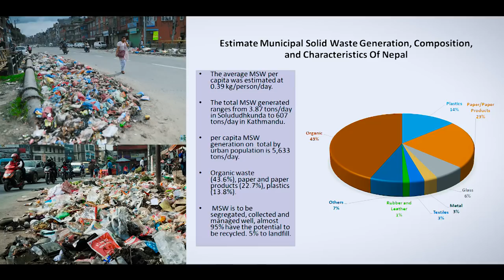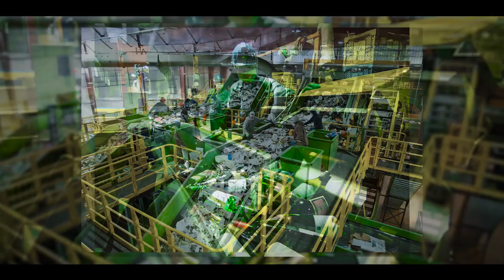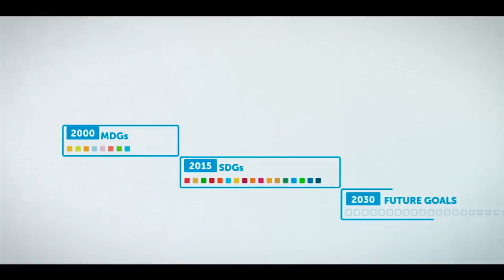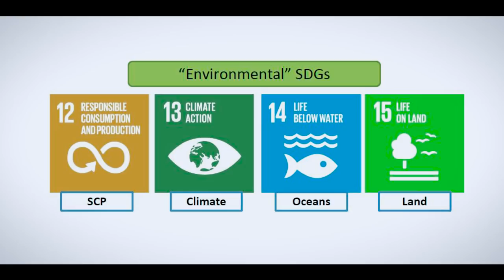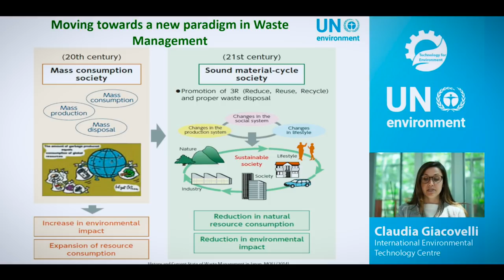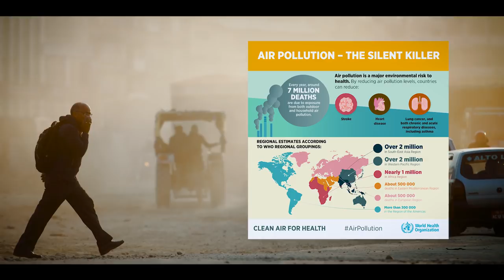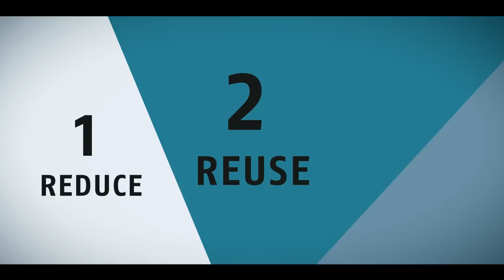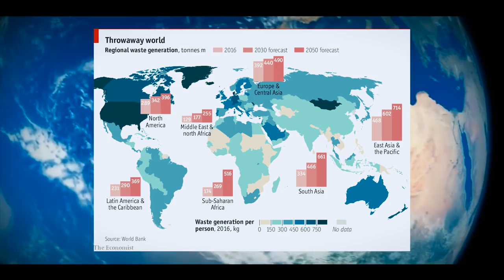Documentary - Waste Management In Nepal _ Climate Change, Disasters, Gender & Air Pollution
Waste Management In Nepal _ Climate Change, Disasters, Gender & Air Pollution

Documentary On Waste Management By
LEAD Nepal

Credits :
Narration : Karishma KC
Camera : Gokul Adhikari, Bijay Urau, Balkrishna Oli
Edit : Aman Manandhar
Subtitle / Concept : Aisha Khatoon ( LEAD Nepal )
Script / Direction :  Karuna  Adhikaree, Abhimanyu Nirabi